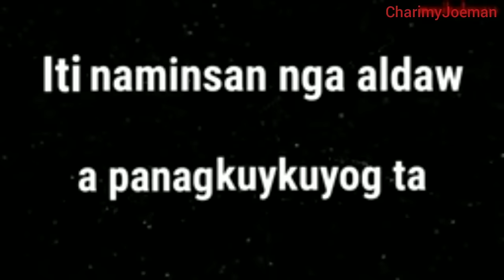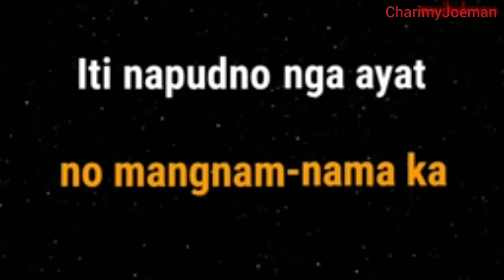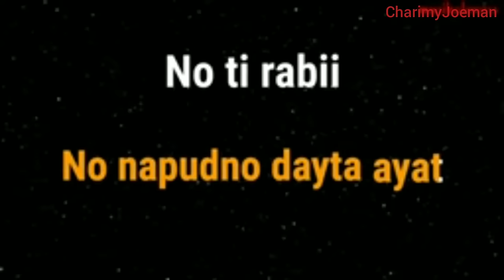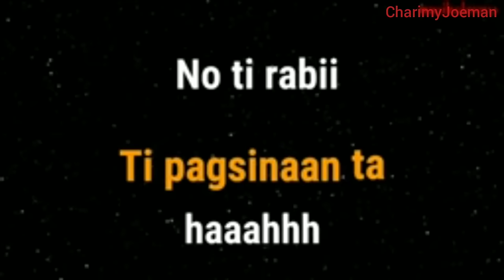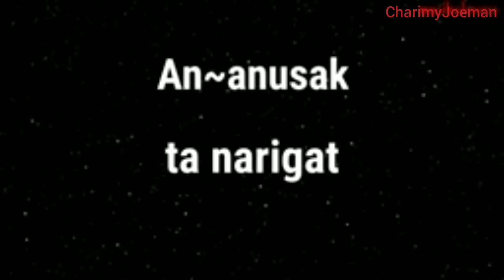AN-ANUSAK TI AGMAYMAYSA ilokano karaoke